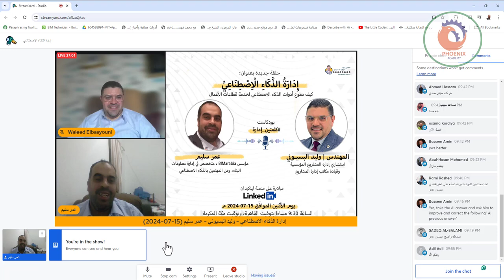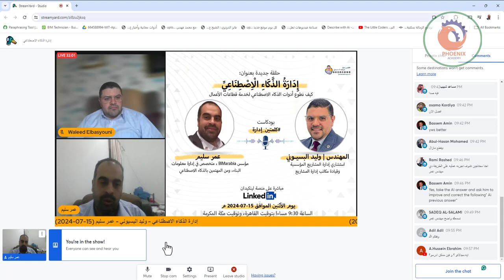• التحديات التي تواجه الشركات في تطبيق الذكاء الاصطناعي